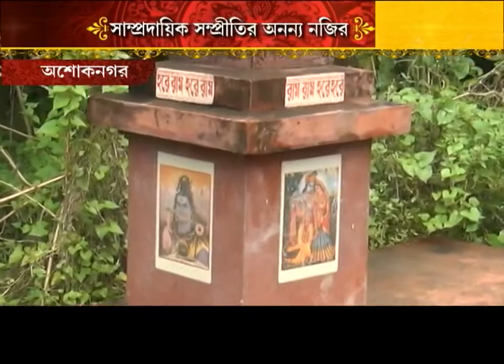Durer Dugga- Puja Of Samudrapur Village, Ashokenagar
দূরের দুর্গা - সমুদ্রপুরের পুজো, অশোকনগর